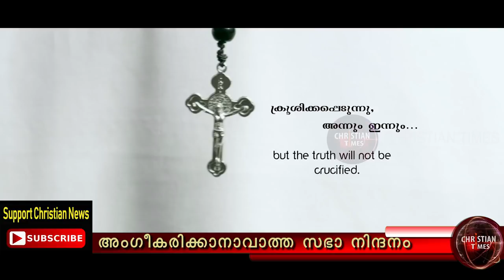അംഗീകരിക്കാനാകാത്ത സഭാ നിന്ദനം